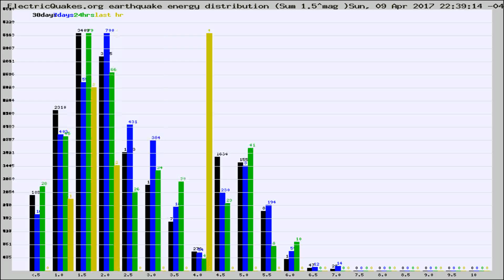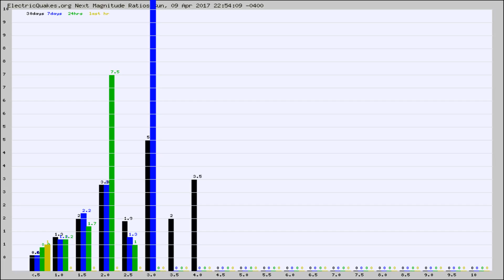Todays_Hourly_World_Earthquake_Statistics_from_ElectricQuakes.org_04-09-17+23:02:01